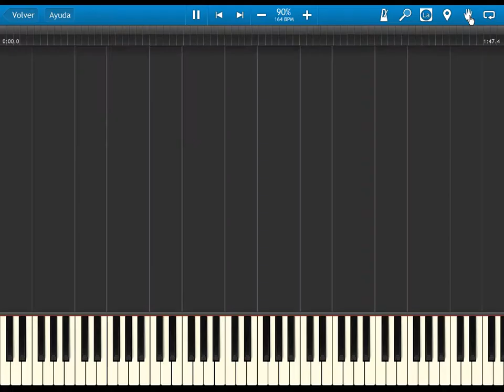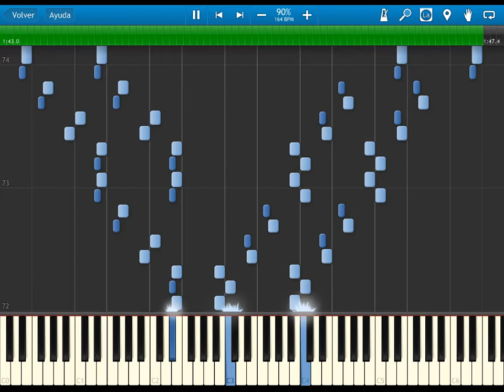sailor moon crystal - moon pride - opening - synthesia